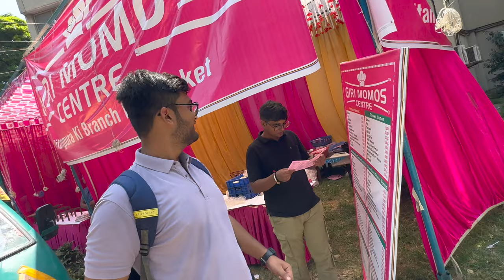MY FIRST FEST AT COLLEGE (DELHI TECHNOLOGICAL UNIVESITY) 🔥 | Yuvraj Singh Vlogs